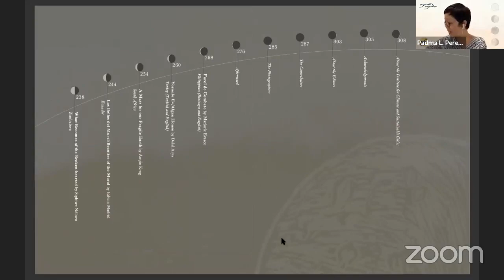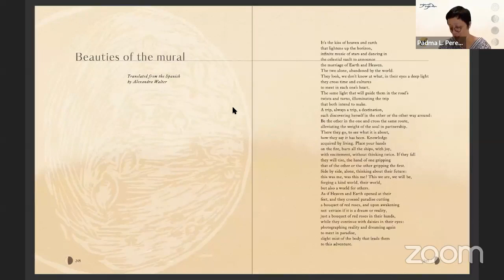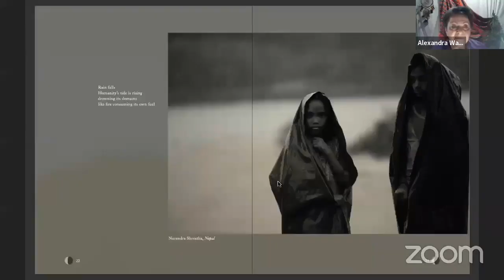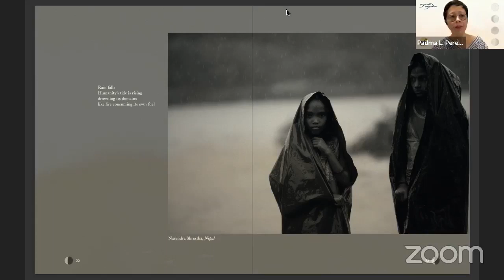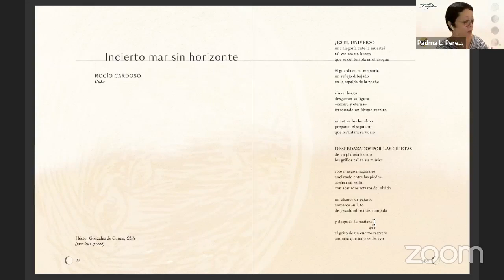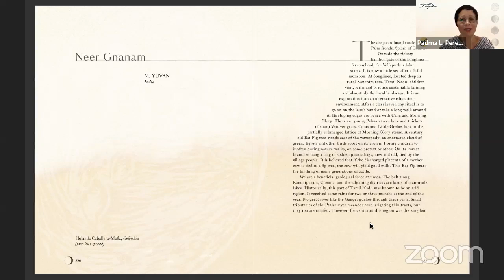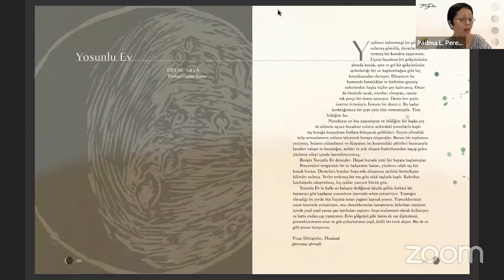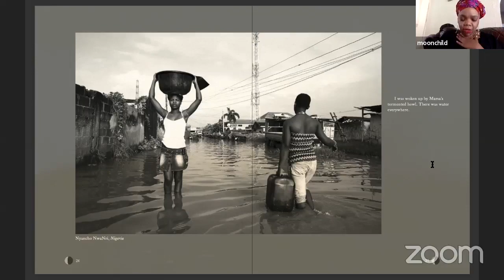[Creators' Launch] HARVEST MOON: Poems and Stories from the Edge of the Climate Crisis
Watch the launch of HARVEST MOON: Poems and Stories from the Edge of the Climate Crisis (edited by Padmapani L. Perez, Rehana Rossouw, Alexandra Walter, and Renato Redentor Constantino, and published by the Institute for Climate and Sustainable Cities and Milflores Publishing).

The 2021 Philippine edition is now available!

On December 17, 2021, the Agam Agenda gathered HARVEST MOON contributors from around the world via Zoom for the launch event. This anthology is composed of more than 30 images and over 30 poems, stories, and essays about the climate crisis. Contributors include Shirley Campbell Barr, Vinai Dithajohn, Marjorie Evasco, Gawani Domogo Gaongen, Luisa A. Igloria, Kathy Jetñil-Kijiner, Fiston Mwanza Mujila, Leonardo Padura, Malebo Sephodi, Rebecca Solnit, and many more.

“You could make an atlas of trouble out of this book, out of floods and droughts and fires and famines, out of the instability of what we counted on for our stability and our sustenance in the body and spirit and hope . . . We will need stories more than ever.”
—from the Afterword of Harvest Moon by Rebecca Solnit